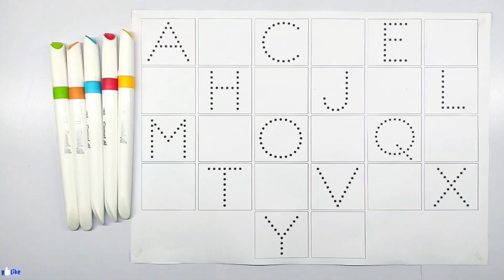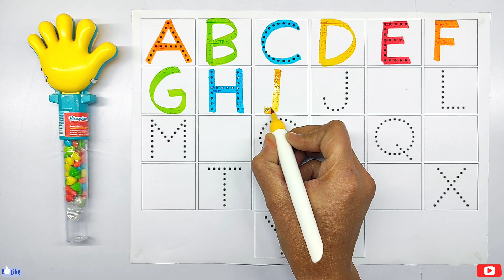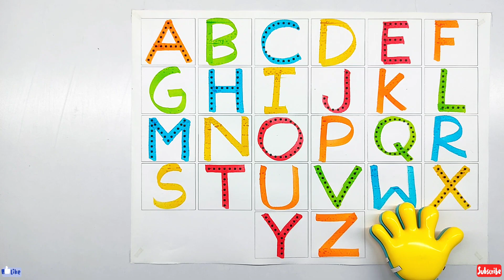A to z alphabets, collection of writing along dotted lines for toddlers, kids rhymes, kids songs,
123
ginti12
one to hundred
counting 12
123 123
1 to 100
one two three
one two
123 song
123 counting
1234
song 1 se 100 tak
counting 123
one two three four
123 numbers
counting song
1 to 100 counting song
1 se lekar 100 tak ginti
one one 100
1 to 100 counting
1 to 10 ginti
123 ginti
one two counting
abcd
ABCD